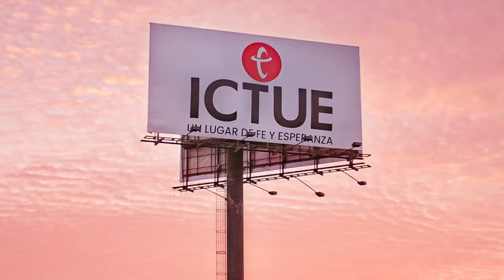La bendición | Pastor Pablo Medina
Cosas que no hemos visto, ni oído, ni pensado, son las que Dios tiene para nosotros ¡La bendición de Dios será perpetua! Si lo puedes creer, lo podrás ver!